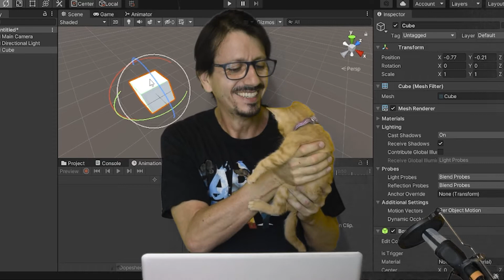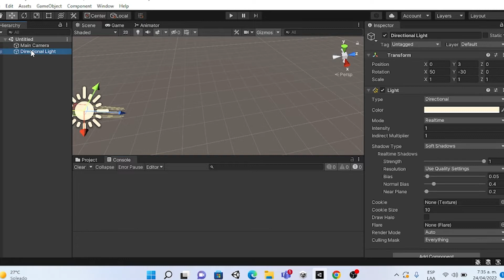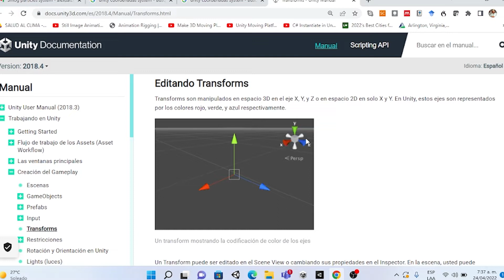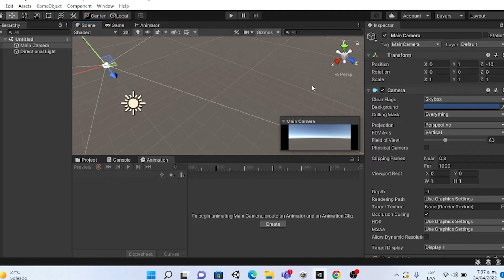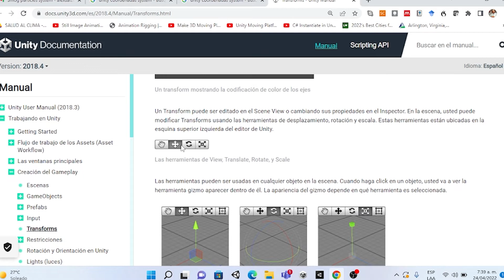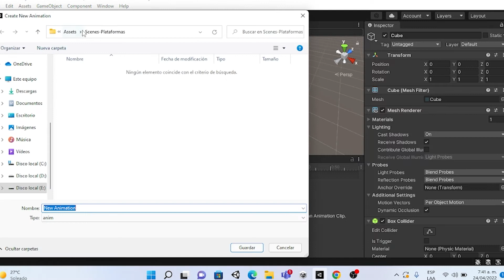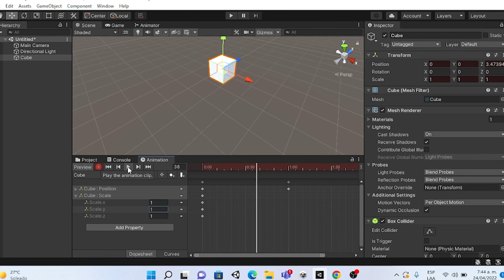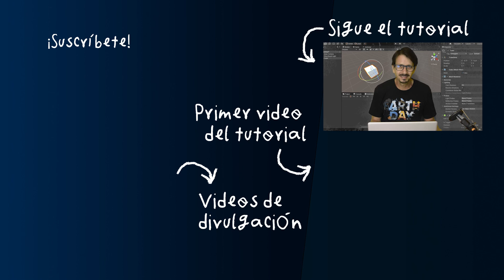TUTORIAL UNITY - Animaciones y Transformaciones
¡Hola a todos! en este vídeo animaremos un cubo, y ya está, es eso, animaremos un cubo que se mueve en una dirección y regresa, pero con estas bases podrás animar prácticamente cualquier cosa. No sobra decir que este vídeo hace parte de una serie que compone un tutorial completo de unity pensado como herramienta para la ciencia ciudadana.

- Monplaisir - Waves
- Mr Frisby's Beat Pocket - Fake It